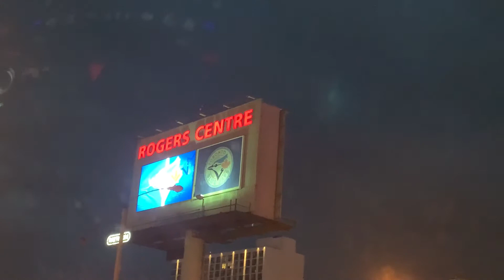CN tower trip & Ramen Noodle Soup!!!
This video is mixed of Vlog and Recipe hope you all enjoy! :)

Ramen Noodle Soup Ingredients:

1 Pack of Ramen (or any kind of) noodles
2-3 Chicken Breasts
5 Spring Onions
1 Carrot
5 Mushrooms
Half cup of Cabbage
2 Garlic Cloves
1 Small piece ginger
3 Bok Choy
3 Half boiled Eggs
2 Tbsp Chillie flakes
2 Tbsp Soy sauce
1 1/2 Tbsp Fish Sauce